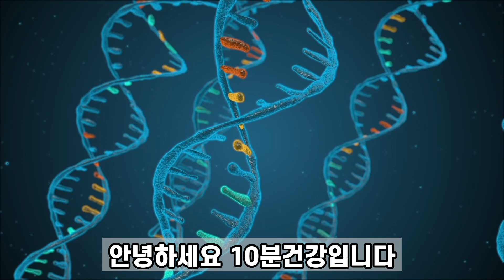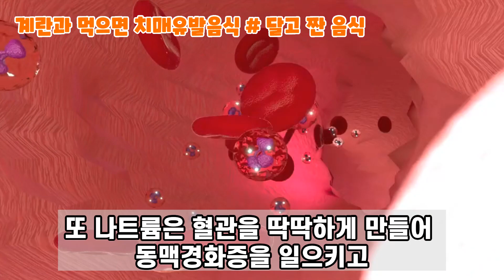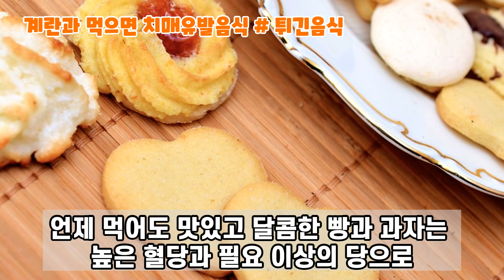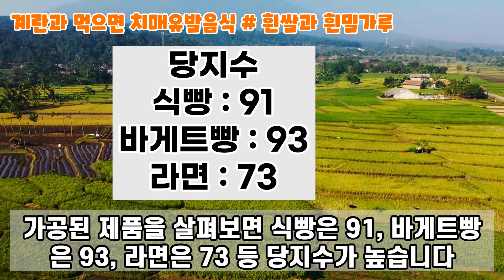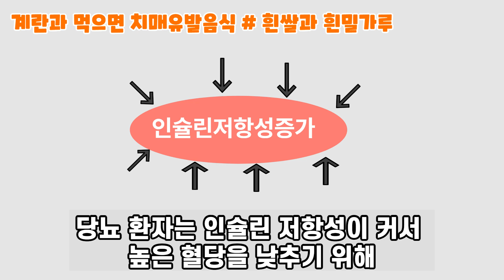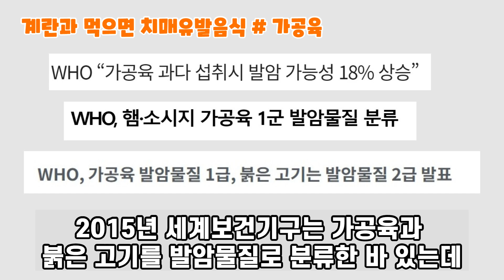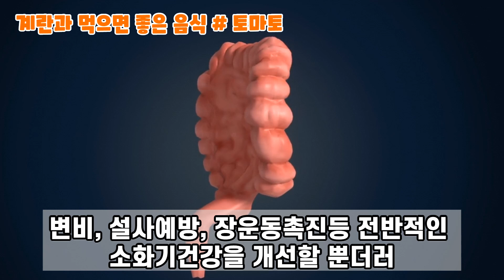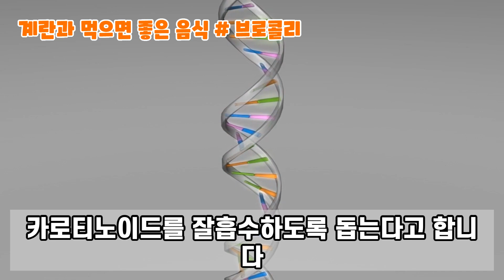계란드실때 절대로 함께드시지마세요! 신경이 죽고 치매에 걸립니다.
계란과 같이 먹으면 최고로 좋은 음식과 최악의 음식
치매예방 계란과같이먹으면 좋은 음식 계란과 같이 먹으면 안좋은음식

안녕하세요? 10분 건강입니다.
완전식품인 계란은 건강에 정말 큰 도움이 되는식품인데요
하지만 이것과 함께 먹으면오히려 독이 되어 치매를 일으킨다는사실 알고 계셨나요
 이번시간에는 계란과 함께 먹으면치매를 일으키는 음식과함께 먹으면 좋은 음식에 대해

1:10 계란과 함께먹으면 치매를 일으키는 음식
         달고 짠 음식
3:08 튀긴음식
4:10 흰쌀과 흰밀가루
5:56 가공육
6:55 술
7:53 계란과 함께 먹으면 좋은 음식
        토마토
8:48 브로콜리
9:17 부추
9:37 호박
10:01 치즈

* 10분건강 구독하고 다양한 건강정보 확인하기